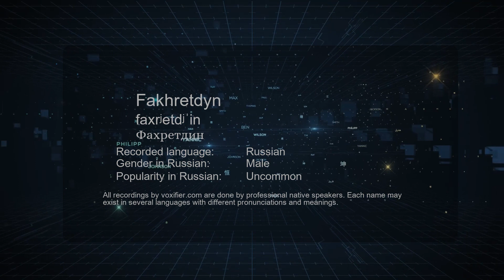How to Pronounce Fakhretdyn (Фахретдин) in Russian - Voxifier.com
This is the Russian pronunciation, gender, and phonetics recording of the name Fakhretdyn (Фахретдин). The same name may exist in other languages with different pronunciations. Check the meaning of name along with other possible pronunciations or similar names for free Voxifier uses the help of expert linguists to simplify pronunciations by replacing some special sounds with sounds more commonly available across all languages.